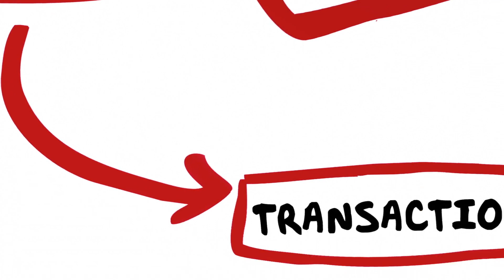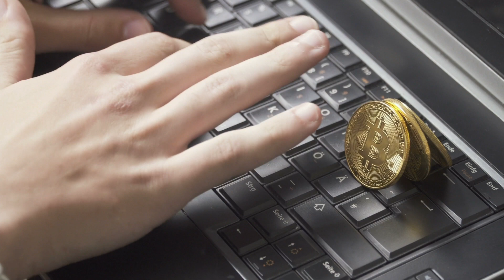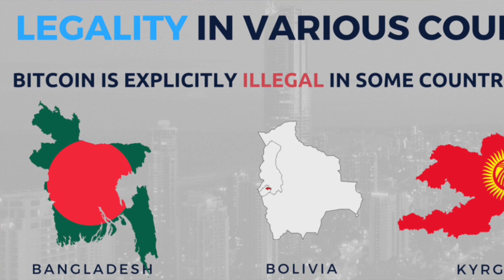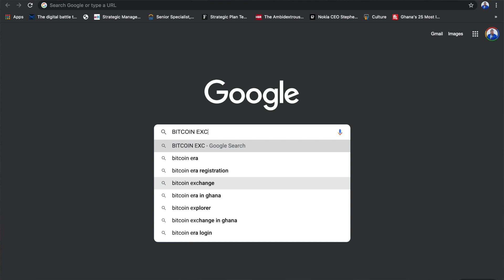BITCOIN EXPLAINED SIMPLY (IN 10 MINUTES)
If you have heard all the talk and media hype surrounding bitcoin and would like to gain a general understanding of the innovation in the shortest amount of time, then this is the video for you.